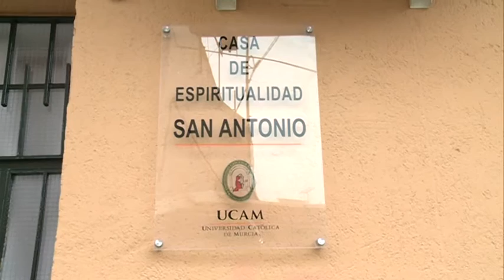09/12/2016 las Vírgenes Consagradas se han convertido en parte activa de la gran familia de la UCAM